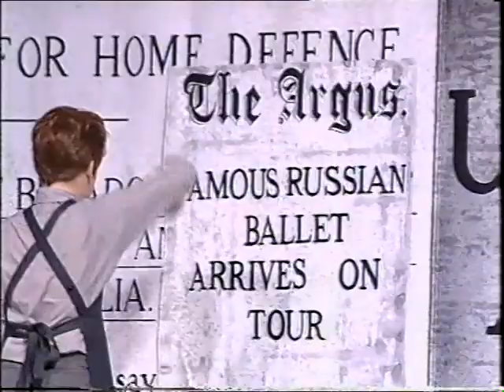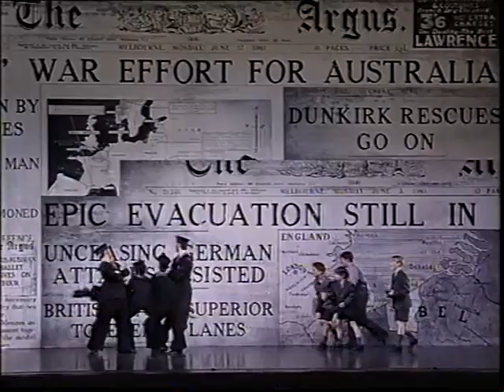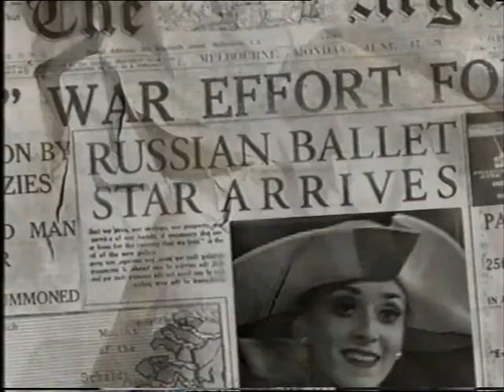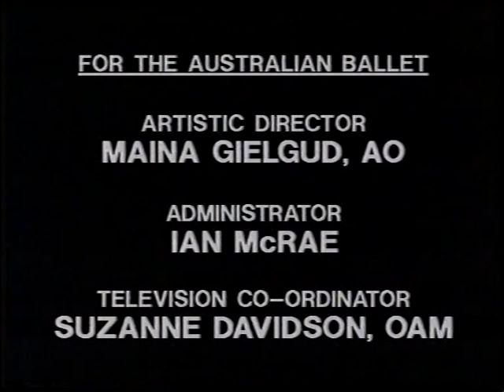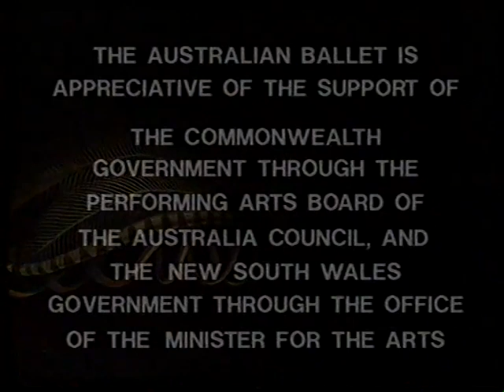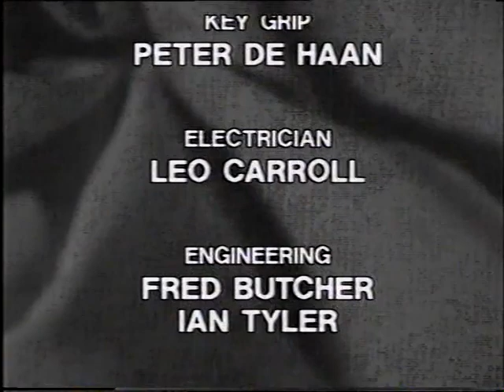NUTCRACKER MURPHY VICKI ATTARD MARGARET SCOTT